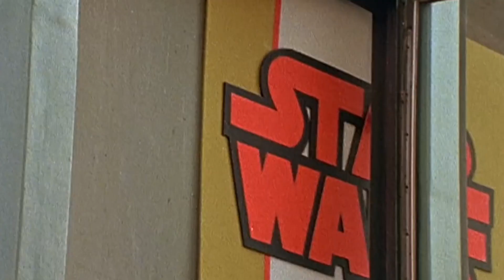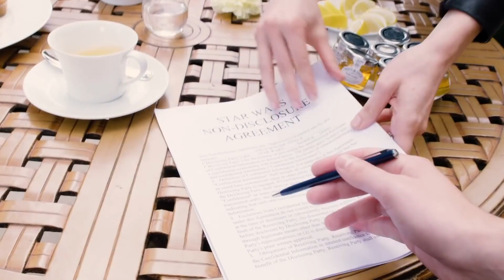La Transformación De Daisy Ridley Que Tiene A Todos Hablando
Daisy Ridley saltó al estrellato con el anunció de su ingreso al elenco de Star Wars.¿Pero cómo se pasa de ser una chica inglesa común y corriente a una guerrera jedi? ¿Será que la fama intergaláctica la ha cambiado?

Daisy Ridley nació el 10 de abril en Londres, Inglaterra. En entrevista para Vogue, se describió en la infancia como “poco femenina” pero con mucha energía. Según sus palabras:

“Ruidosa, a menudo atrevida. Con mucha energía. Le pregunté a mamá una vez si fui tímida. Se rió a carcajadas”.”Me dijo que entraba a una habitación y gritaba: ¡Hooolaa!”

Esa energía fue la que la llevó hacia la interpretación. La estrella estudió en un internado de artes escénicas desde los 9 hasta los 18. Su debut no fue con la actuación sino con el canto y la gimnasia.

Daisy confesó a Vogue que sus padres escogieron esa escuela debido a su energía, “literalmente para mantenerme ocupada porque mis días eran de 12 horas de actividad”.

Ridley no comenzó a actuar sino hasta los 17 años. Todo gracias a una compañera en su clase de drama que le dijo que nunca podría interpretar a Lady Macbeth por no tener “el acento adecuado”

La profesora de Ridley escuchó el comentario y motivó a la chica a tomar el papel.

Despedida de su primer empleo

Las estrellas más famosas han tenido tropiezos en sus inicios, Ridley no es la excepción. Durante una entrevista con Vogue, la actriz detalló como su primer trabajo fracasó.
Dijo:

“Fui despedida. Fue en los ensayos de una obra escrita por una poetiza sobre su experiencia como stripper. Tras una semana me dijeron que no regresara más”.

Pero llegaron otras oportunidades.

Ridley participó en un comercial en el que, citamos, “ se comía un pastel de cerdo de la forma más feliz en la que alguien puede hacerlo”.

Luego obtuvo un papel en la serie de televisión Mr. Selfridge.

Ruidosa y revoltosa | 0:18
Despedida de su primer empleo | 1:24
Un rol que cambiaría su vida | 1:58
Fama súbita | 3:22
Múltiples talentos | 4:06
La muerte de Carrie Fisher | 4:40
Fuera de su zona de confort | 5:31
La lucha contra la ansiedad | 6:31
Dándole la vuelta | 8:07
Lista para decir adiós | 8:54
Futuro en el terro | 9:46
Abierta con sus pensamientos políticos | 10:32